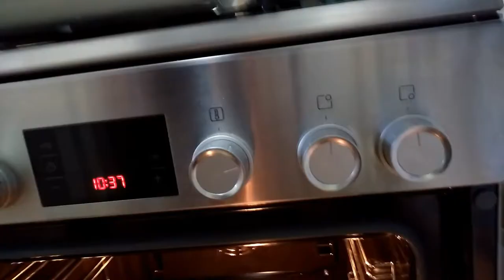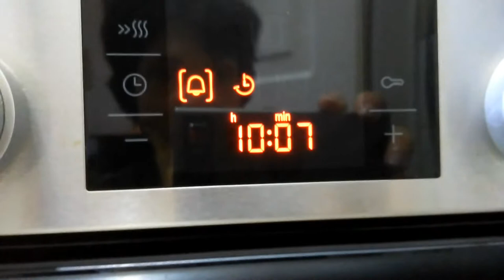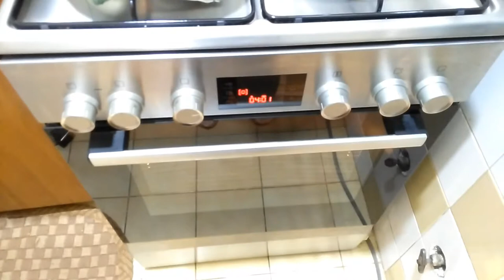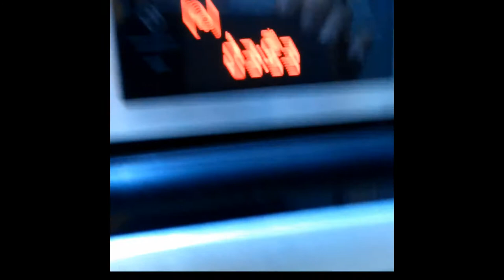ქლიავის მურაბა ჩირის ნაცვლად :)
მინდოდა გამეკეთებინა ქლიავის ჩირი, მივეცი დრო 10 საათი და 80 გრადუსი.  გრადუსები დავუკელი და ჩამოვიყვანე 50–მდე, რამდენადაც წაკითხული მაქვს, რომ 58 გრადუსს ზევით ყველანაირი ვიტამინები და ენზიმები ნადგურდება. 6 საათიანი დეჰიდრატაციის შემდეგ ქლიავი გახდა ჩვეულებრივი მურაბა. თავისივე სიტკბოში გაკეთდა – ე.წ. ფრუქტოზა, რომელიც არის აბსოლუტურად ორგანული და შესაბამისად ადამიანის ორგანიზმი ადვილად შეითვისებს.